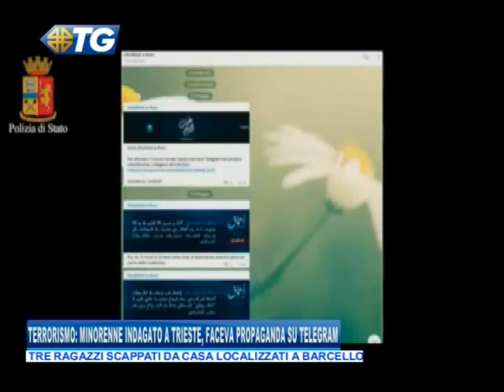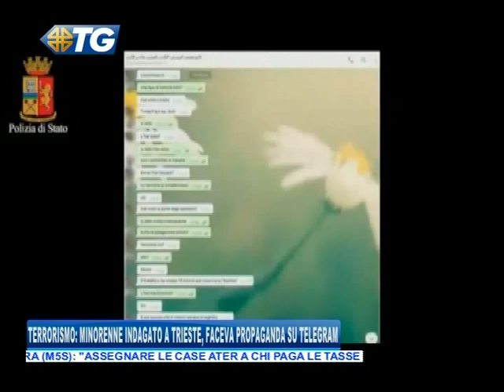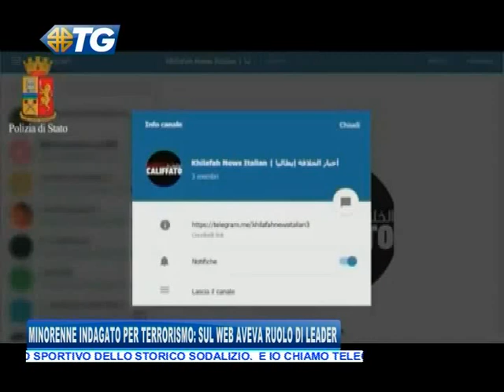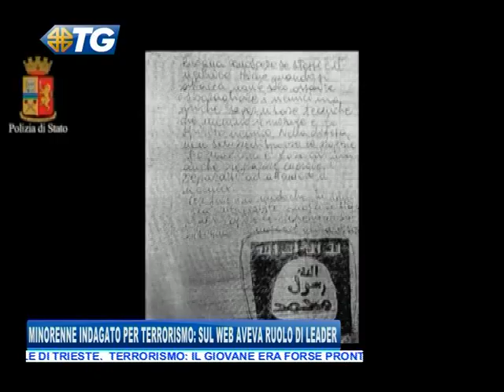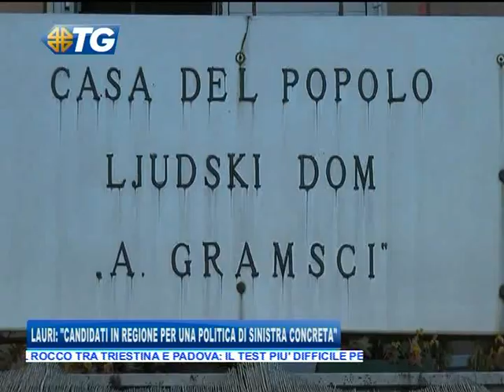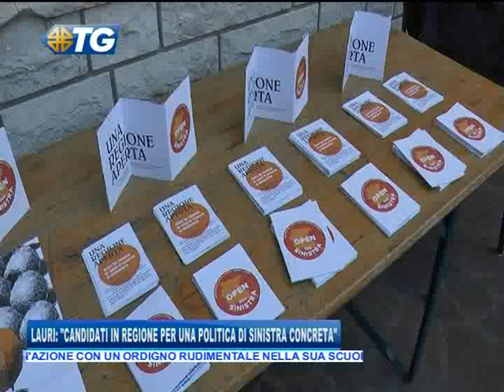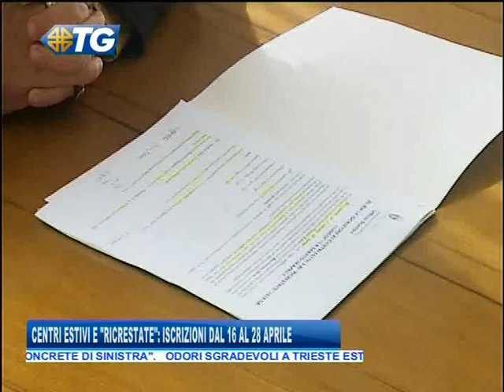07/04/2018 - EDIZIONE 19.30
IL NOTIZIARIO (sabato 7 aprile 2018) - L’ INTERA EDIZIONE DEL TELEGIORNALE